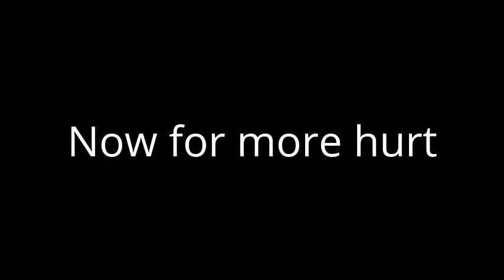Snowy Practice and Crash Compilation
Blackbolt XBR snow practice.  Trying the flip over trick but doesn't turn out well. N real damage done to the quad, just a couple of props.